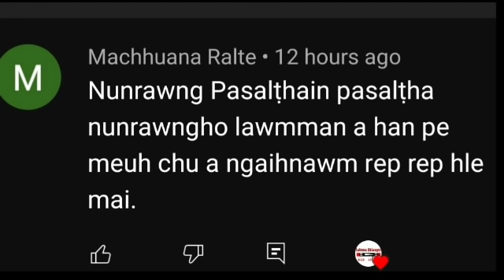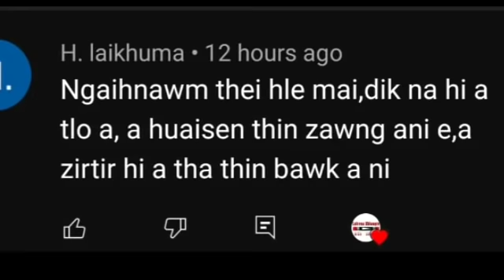NUNRAWNG PASALTHA | 79 | PASALTHA THAWNTHU | MaChhuana Hrahsel